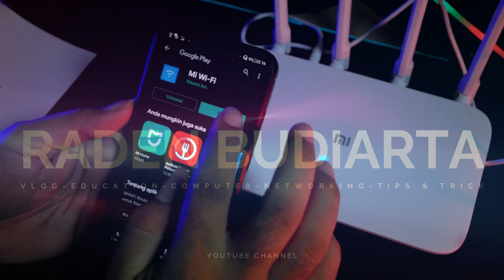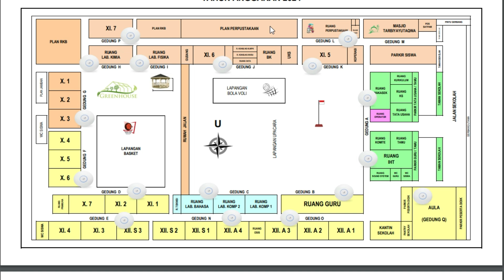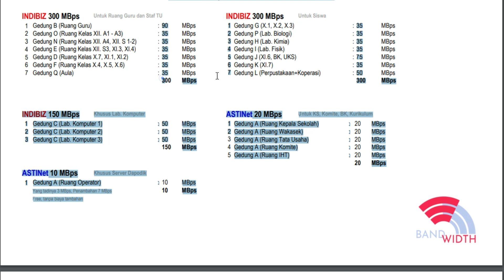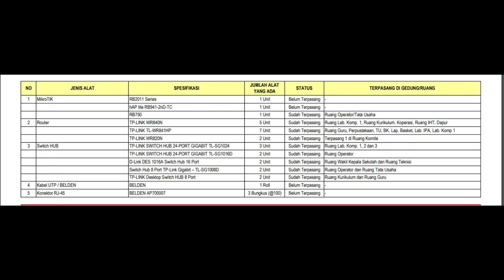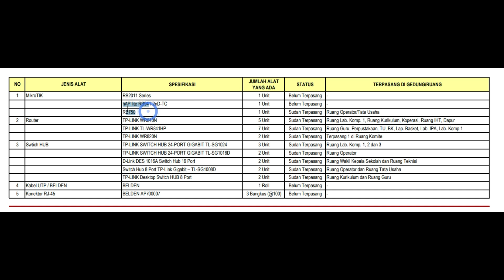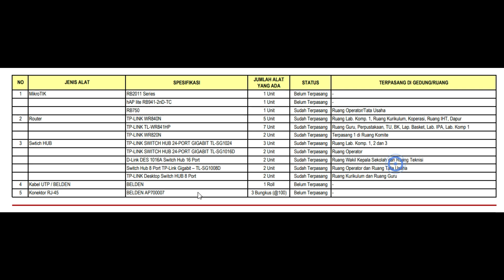BEGINI CONTOH DENAH PLAN PEMBANGUNAN INFRASTRUKTUR JARINGAN INTERNET DI SEKOLAH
Ini contoh denah dari sebuah sekolah untuk pembangunan jaringan internet, semoga menginspirasi yaaa.

Follow IG : @radenbudiarta
W A : 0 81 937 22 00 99